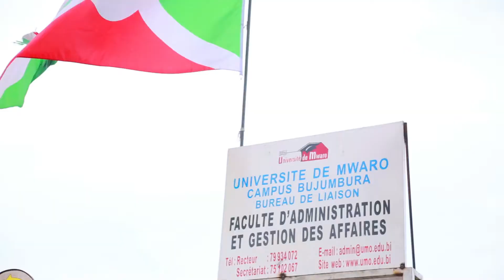Burundi : L'Université de Mwaro a un Campus à